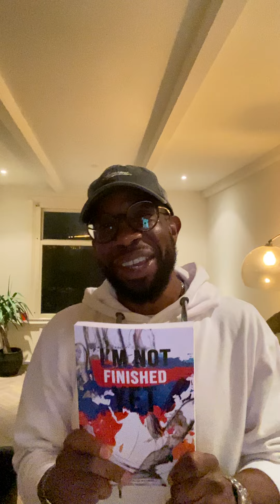MC Ambush Testimonial for his book: I'm Not Finished Yet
MC Ambush has traveled the world as a hip-hop artist, and now he's stepping into a different role as an author.